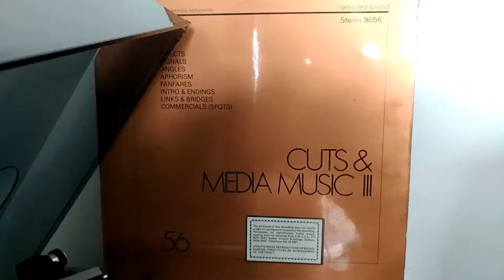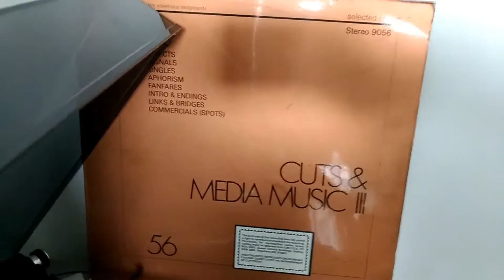Eastern Swing 1 and 2 by Heinz Funk (9056)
Cuts & Media Music III (Selected Sound 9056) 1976
Tracks A3 and A4 'Eastern Swing 1' and 'Eastern Swing 2' by Heinz Funk
Recorded from my copy discovered in Singapore